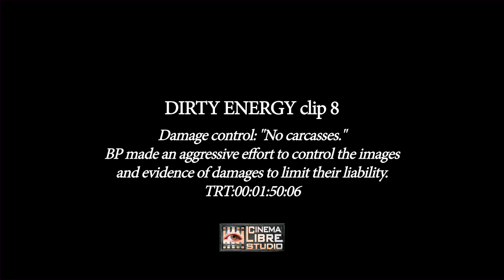Dirty Energy | Movie Clip | BP controlled images and evidence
WRITER/DIRECTOR: Bryan D. Hopkins

Gulf fisherman George Barisich, who worked on the clean-up crew, reflects on how the government and Coast Guard worked hand-in-hand with BP to the detriment of the environment and the people. Billy Nungesser, the President of the Plaquemines Parish recounts how the Coast Guard were there to cover BP's butt, rather than the waterways, marine life and people.